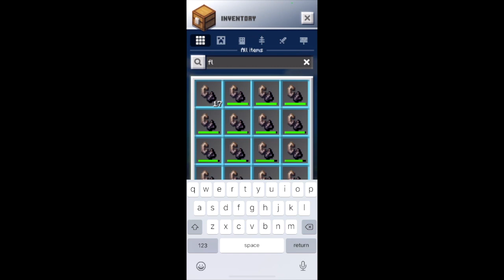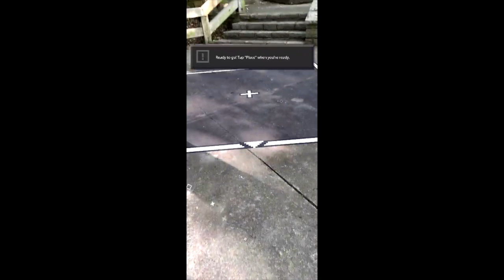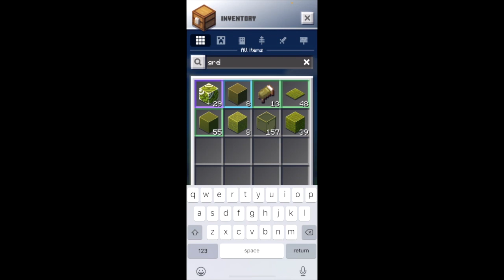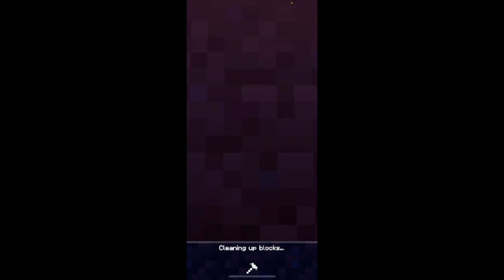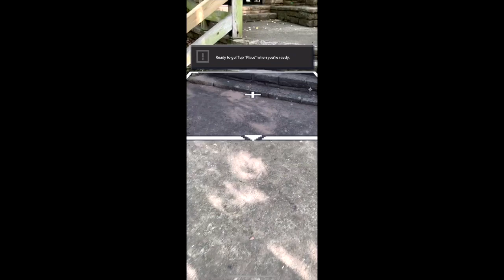The last days of Minecraft Earth, part 1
Livestream from June 8, 2021, playing Minecraft Earth and working on completion of the Super Season.